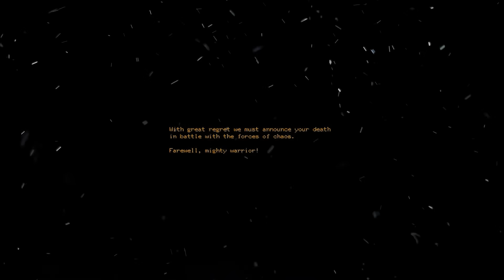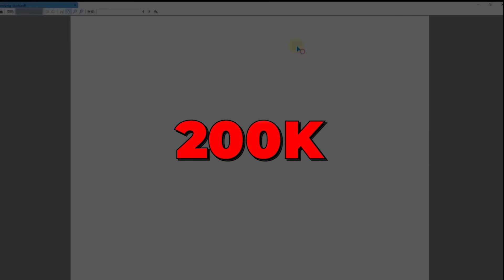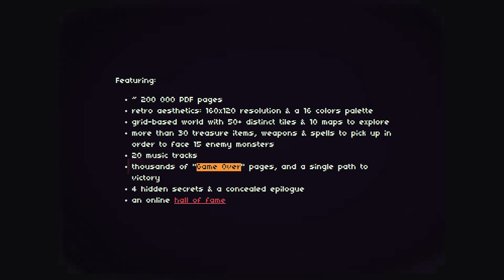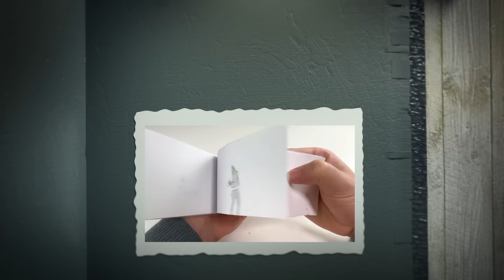Tựa Game Trong File PDF - Undying Dusk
Script: Tengoko
Voice: Ming Ming
Editor: Kyanu